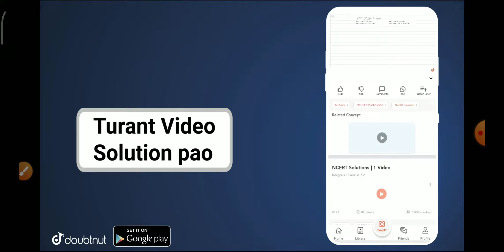EPS-95 | eps-95 pension latest news today minimum pension 7500+DA |EPS 95 Pensioners News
eps-95 pension latest news 2020 today | Minimum Pension Hike Update | EPS 95 Pensioners latest News

EPS-95 | eps 95 pension latest news 2020 today | Minimum Pension 7500+DA latest news | NAC update

CBT Meeting से बड़ा फैसला | EPS 95 Pension Latest News Today | CBT Meeting Today | #7500+DA
EPS 95 Pension Latest News Today 9 September 2020 | Minimum Pension 7500+DA || EPFO Breaking News||

EPS 95 Pension Latest News Today || Minimum Pension 7500+DA Latest News || EPS 95 Pensioners update

EPS-95 || eps 95 pension latest news today 7 september 2020 || Minimum Pension 7500+DA latest update

eps 95 pension latest news today 5 september 2020 || EPS-95 Pensioners update || 7500+DA latest news
eps 95 pension latest news today 5 september 2020 | Minimum Pension 7500+DA | EPS-95 Pensioners News

EPS-95 Pension Latest News Today | Minimum Pension Hike Update | 7500+DA+Medical
eps-95 pension latest news today 2 September 2020 | Minimum Pension 7500+DA | EPS-95 Pension News
EPS 95 Pension Latest News Today | Minimum Pension 7500+DA Big Update | EPS-95 Pension Breaking News

EPS-95 pension

EPS -95 मे 7500 रुपए होगी न्यूनतम पेंशन. EPS -95 pensioners latest update today. EPFO update today

ईपीएस - 95 में 7, 500 रुपये हो सकती है न्यूनतम पेंशन

Government news eps_95 EPFO epf_latest_news_today new_Delhi . If you do a private job then there is news of relief for you. You can get more pension after retirement. Pensioners coming under Employee Pension Scheme - 95 (EPS - 95) can get a minimum monthly pension of Rs.5, 000 under internal relief. Later it can increase to Rs 7,500. The EPS-95 Pensioners Conflict Committee, which is pursuing this matter, has given this information. He has said that the Ministry Labor has given this assurance to his delegation on 6 December 2017. Currently, the minimum pension under the Employees Pension Scheme 1995 (EPS-95) managed by the Employees Provident Fund Organization (EPFO) is Rs 1,000 per mon

EPS -95 मे 7500 रुपए होगी न्यूनतम पेंशन. EPS -95 pensioners latest update today.

G#eps_95